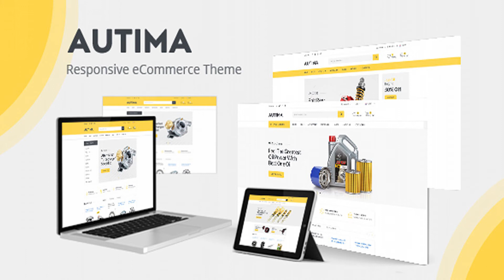Autima - Car Accessories, Auto Parts Shopify Theme | Themeforest Website Templates and Themes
If you are planning to make an auto parts online store, Autima Shopify theme is really great choice for you. Autima theme is designed and created with classy design along with sophisticated style that brings comfortable feelings for your customers. Tab Products shows many categories, types of products such as new, featured, bestseller, discount, top viewed in each tab. Using white background, black text with product names to make highlight product images and information about products. Installation and using theme are easy with Theme Configuration. You can show manufacturer for your product, show featured categories with nice thumbnail images. Moreover, with a responsive design and retina ready technology, this theme is crafted for making appropriate auto websites. Autima auto parts Shopify theme will be worthwhile theme for online sellers! Mega Menu support (Horizontal & Vertical) Setup rows and columns Display static blocks contain texts below menu items Translation Blog module integrated AJAX Layered Navigation Clean, modern design can be used for any type of website Grid / List view Allow to display your items in either list or grid view Set Layout for each page Easy define column left or column right for each page in admin panel. Mega Menu Custom Banner Slider Products Slider Products Tab Featured Category Brand Logo Theme Configuration Related Products Slider PSD included Advanced Typography Options! Use Google Fonts! Wide & Boxed Layout Versions Full control over site width; content area and sidebars Choose boxed or wide layout Graphics Used Many thanks for these great images to: Flickr Patterns Goodfon, Freedigitalphotos Note: All images are just used for preview purpose only and NOT included in the final purchase files. Theme Support Our support team guarantees to respond you within 24-72 working hours from Monday to Friday. Features & Extensions Responsive and retina ready Cross Browser Compatibility 4 Different Layouts Flexible layout format comes with various styles.

download Autima - Car Accessories, Auto Parts Shopify Theme | Themeforest Website Templates and Themes